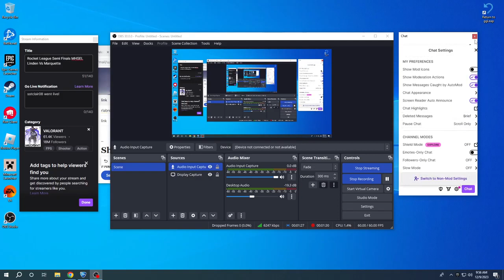2023 Fall MHSEL LHS Rocket League Semi Final Game vs Marquette